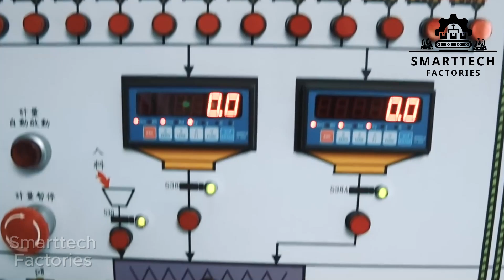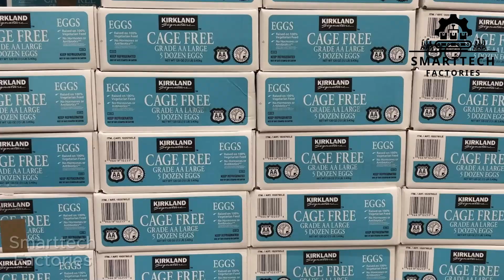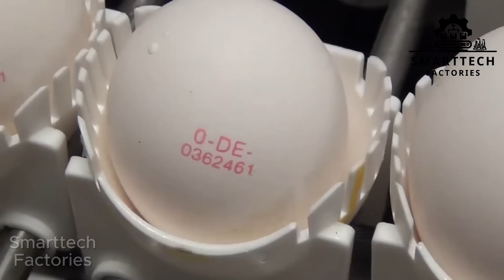EGGS – The Journey from Sacred Symbol to Automated Factory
Discover the modern egg production and poultry farming process in this video from Smarttech Factories, where cutting-edge technology is applied across large-scale chicken farms and poultry farms. From eggs to chickens, from duck farms to turkey farms, every stage is strictly controlled. The chicken farming process integrates advanced food production and fully automated chicken processing systems, creating a standardized chicken factory that ensures maximum efficiency and hygiene in processing chickens.

00:00 Intro
01:24 The Egg – A Timeless Ancient Symbol
02:39 Egg Selection
03:56 The Nurturing Stage
05:18 The Egg Production Line
07:07 Outro